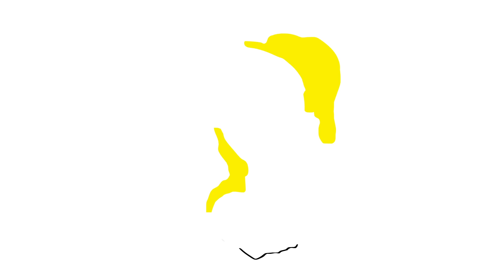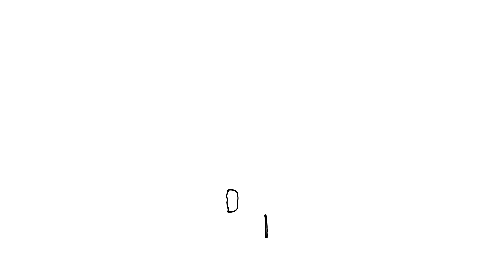Louise Attaque - Léa (Clip Officiel)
25 ans après, découvrez enfin le clip de “Léa” !

📹  Réalisation Antoine Blondin (CAB)
🎨 Sur les dessins de Robin Feix

🎵 Audios :
""Léa"" interprété par Louise Attaque
Écrit par Gaëtan Roussel
Composé par le groupe Louise Attaque (Gaëtan Roussel, Robin Feix, Arnaud Samuel et Alexandre Margraff)
Éditions Delabel